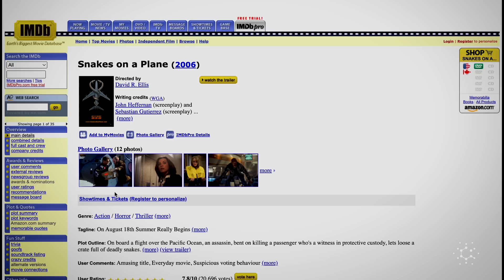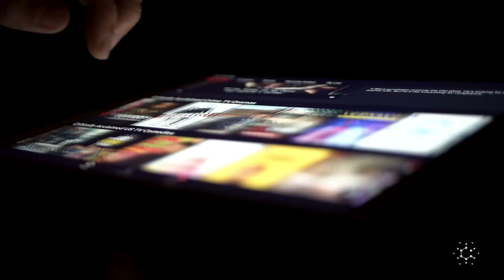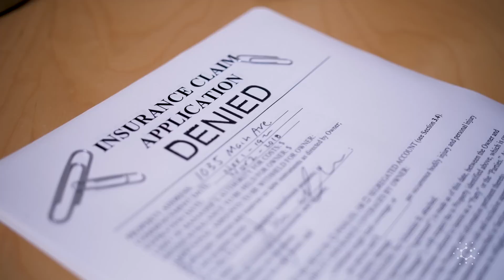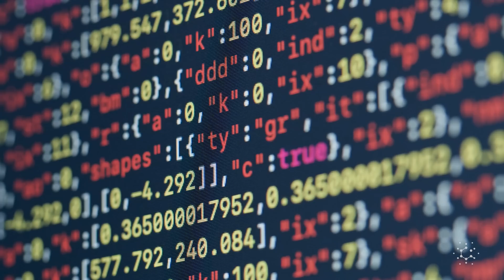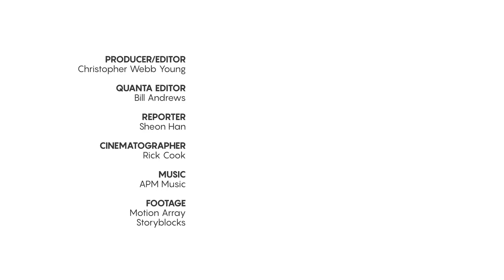Battling Big Tech: Truth, Lies and AI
Arvind Narayanan has built a career deflating the hype around claims made by Big Tech. He took on Netflix on user privacy and is now setting his sights on the latest neural networks and generative artificial intelligence. Can AI algorithms really predict our future behavior? Should programmers decide what invasive technologies are implemented, or should the public? How do so called "objective" machine learning algorithms actually reflect the biases and prejudices of society at large?

0:00 Who is Dr. Arvind Narayanan?
0:27 Taking on Netflix and privacy
1:17 Your apps are tracking you everywhere
1:58 An unexpected defender of digital privacy
2:10 Do AI technologies predicting behavior actually work?
3:40 Does tech amply the best and and worst of society?